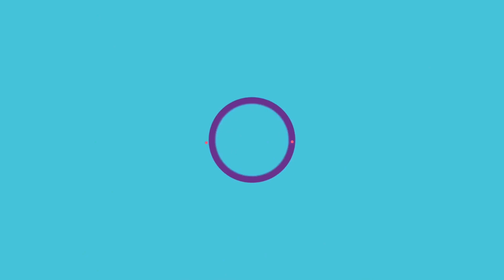FEELING SCENTIMENTAL TAG | 3 Fragrances ~ Scent Memories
I'm sharing 3 fragrances that are attached to some special memories in this tag video 🥰

Thank you Jennifer for the tag!

Thank you 6ixScentsOfficial for creating this tag video!  Please make sure to credit him for making this tag ➡️

I hope you all are able to do this tag video ❤️